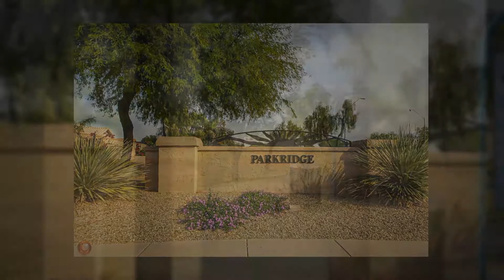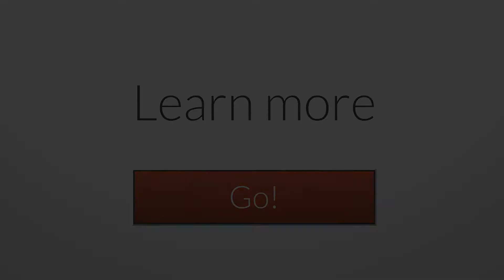9625 West Clara Ln Peoria AZ 85382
This Cute MOVE-IN READY Home features an open floor plan with vaulted ceilings, brand new exterior paint tile flooring through-out the Living, Dining, Kitchen, and Bath. This home has 3 good sized bedrooms, 2 baths, inside Laundry Room. The kitchen has a Beautiful Granite Island/Breakfast bar, small pantry for extra storage and the refrigerator is included. Step into the backyard and you'll see PAVERS THROUGHOUT, RAISED FLOWER BED w/ LUSH Plants, a Built-in BBQ w/ a HUGE CONCRETE COUNTER, a Build in the Gas FIRE PIT! So PERFECT to ENTRAIN all your Family and Friends!!

There are 594 single family style homeowner lots that are adjacent to Parkridge Park, owned and managed by the City of Peoria. This park includes a number of amenities open to the public including BBQ grills and a ramada, a tennis court and a roomy, fenced dog run. Beautiful Community to be in.